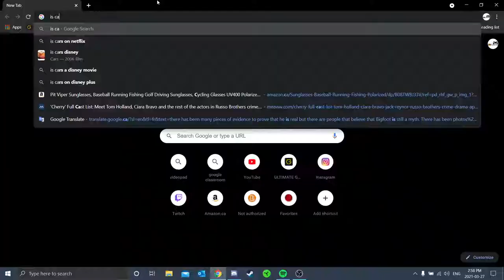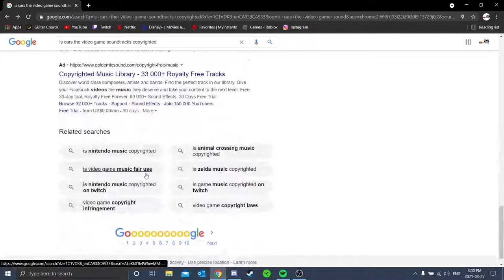FIRST SPEEDWAY RACE | Cars the Video Game #2